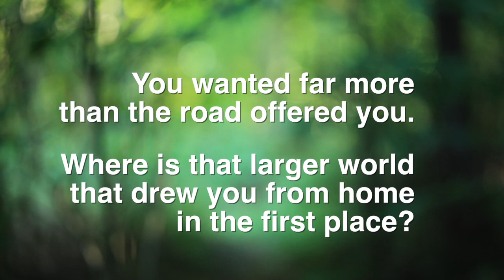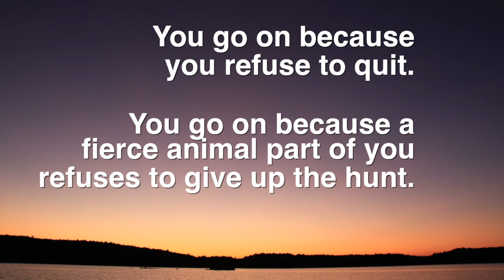Fierce Animal: One in the Pilgrim Cards Series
Full description below; you can find this Five-Star app for download via this link:

The world is a busy place - especially now. The sheer pace of life can feel hectic, overwhelming at times.

Pilgrim Cards offer a unique opportunity to slow down, look inward, and simply reflect; to take just a few minutes out of the 10,080 that pass each week as time for yourself.

Using the cards is simple. When it feels right, read one. You can read them in sequence, choose one randomly, or have one chosen for you. See if the cards speak to you - you might be surprised at how intuitive they can feel. Share one with a friend by email or Facebook.

Author Austin Repath has walked the 500 miles of Europe's fabled Camino de Santiago de Compostela, also known as The Way of St. James, three times. These cards are the result of that exploration - and the first in a series.

The cards themselves are neither religious nor secular; how you interpret them will be shaped by your own world view. But they are deep - and they will gently encourage you to stop and think.

Renowned spiritual author Joyce Rupp says each card "resonates with a part of the human heart that seeks integrity, strength, hope and resiliency."

Truth is, we're all Pilgrims on this walk of life. Think of the Pilgrim Cards app as a wise companion along The Way.